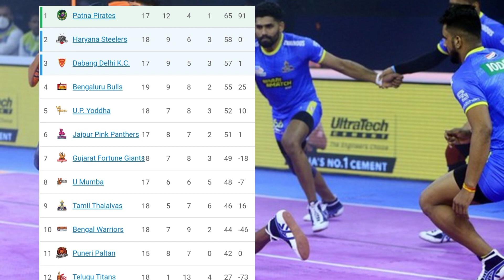Tamil Thalaivas அணிக்கு payoff வாய்ப்பு இருக்கா